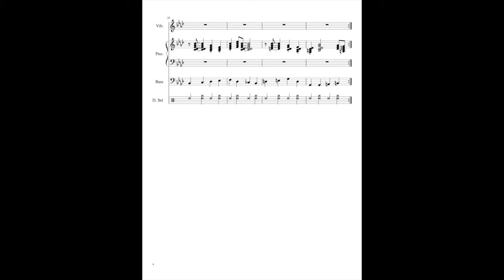nookway theme animal crossing: city folk transcription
My transcription of the Nookway theme from Animal Crossing: City Folk OST

I decided to change the organ to piano bc organ on musescore sounded weird .. Please excuse the super bad percussion writing (clearly I'm not a percussionist) and the blurriness of the sheets!! Groovy chords are super fun :D

this song does not belong to me; it is from the animal crossing city folk original soundtrack